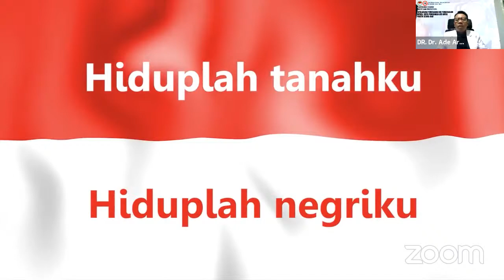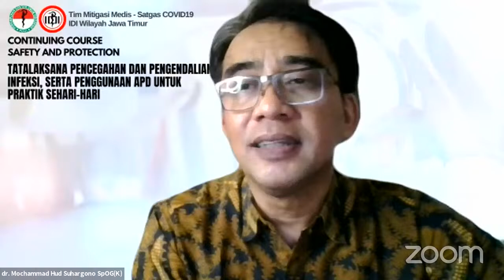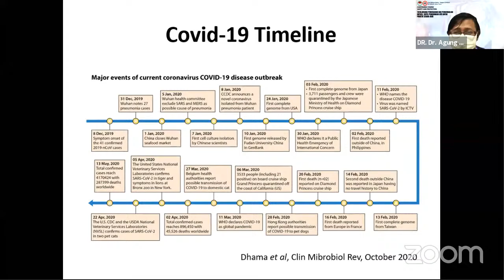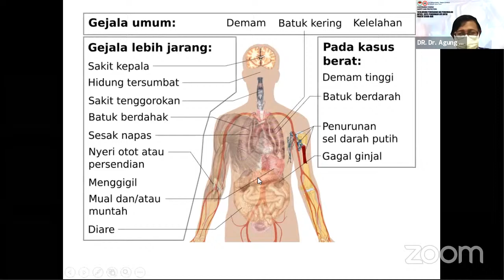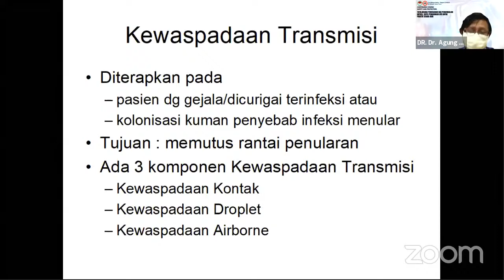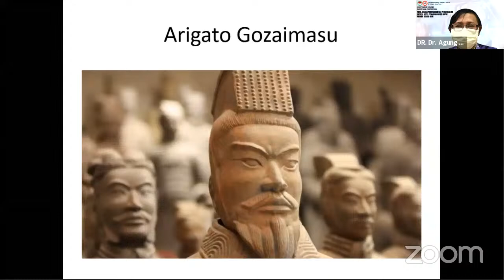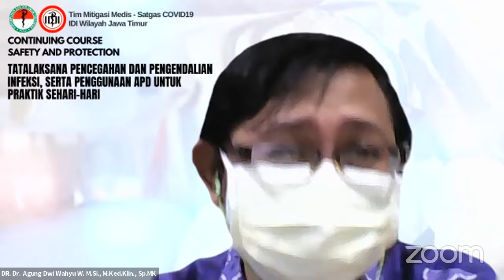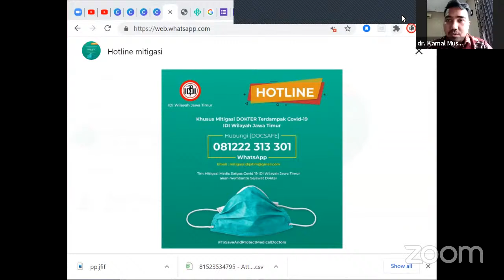Continuing Course Safety and Protection Seri 5